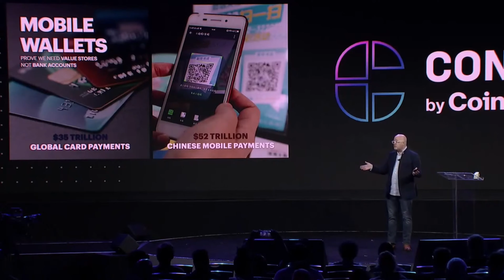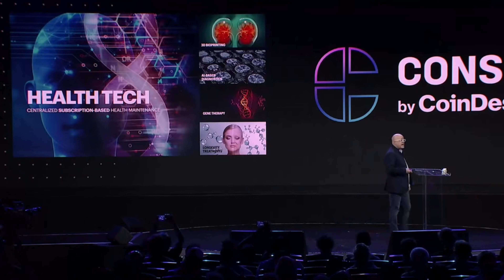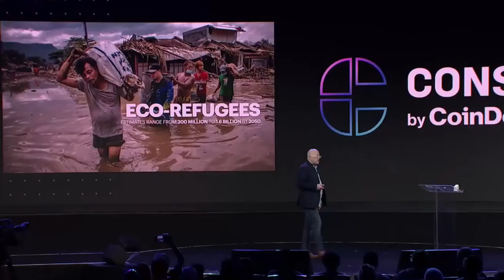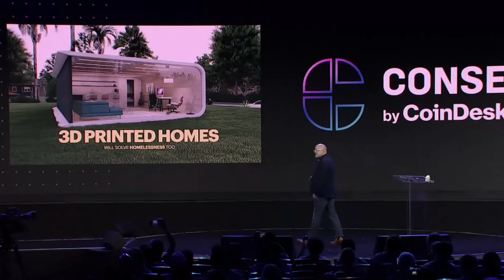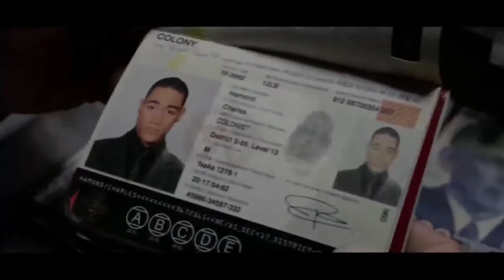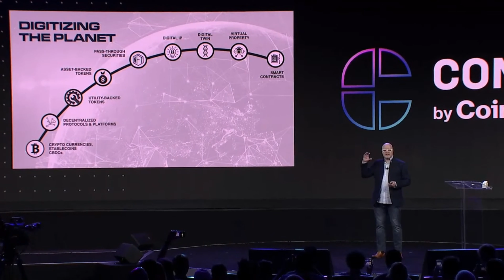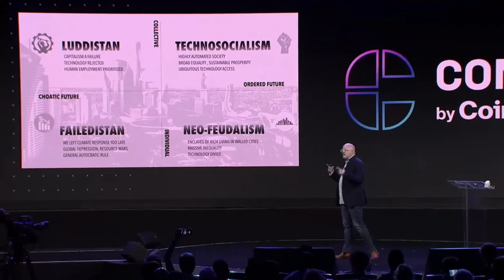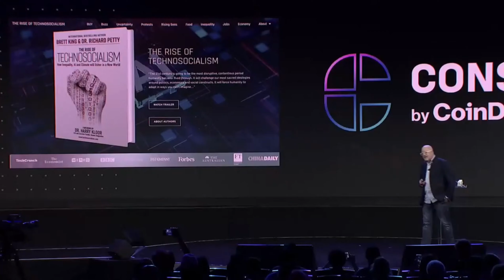Futurist, Brett King Talk On How Crypto Might Look In 2050 and New Book The Rise Of TechnoSocialism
Consensus 2022 Presented by CoinDesk | June 9-12, 2022
Finance, investing, NFTs, DeFi, regulation, Web 3 and the metaverse - and their wide-reaching effect on commerce, culture and communities.
Each year thousands of global attendees participate in the hard-hitting conversations, critical debates and inspiring dialogues that continue to shape the future of society.
In 2022, we welcome developers, creators, investors, policymakers, executives and academics from a wide array of projects to attend the most influential event of the year.

For All the Latest News In This Fast Moving Industry!
Check Out My  eToro Social Trading Account for The Latest News and Updates in Crypto & Stocks!

eToro is the world’s leading social trading platform. If you’ve ever been interested in buying, trading, or investing in crypto, eToro offers everything you need and more.

👉Invest like eToro’s top investors, Replicate the actions of other eToro investors in real time with CopyTrader™

👉An easier way to buy crypto
Trade leading cryptocurrencies such as Bitcoin, Ethereum, Cardano, and more

👉Metaverse Portfolio for the Meta Investor
A new world of possibilities is already here. When everyone else is joining the metaverse, you’ll already be invested in it.

Take your portfolio into the future of currency while minimising risk. When it comes to investing, a sensible approach is to diversify across multiple assets — especially in a market as volatile as crypto. eToro’s CryptoEqual Smart Portfolio offers balanced exposure to a variety of the world’s most popular cryptoassets.

Please note that CFDs are complex instruments and come with a high risk of losing money rapidly due to leverage.
68% of retail investor accounts lose money when trading CFDs with this provider. You should consider whether you
understand how CFDs work, and whether you can afford to take the high risk of losing your money

👉Get Free $25 USD On Crypto.com App
to sign up for Crypto.com and we both get $25 USD :)

👉Ledger Digital Crypto Wallets I Can Recommend For Safe Crypto Storage.🔐

1. Ledger Nano X Crypto Hardware Wallet - Bluetooth - The best way to securely buy, manage and grow all your digital assets;

2. Ledger Nano S - The most popular Hardware Wallet - Buy, Store and Manage secure your Bitcoin, Ethereum and many other coins;

3. Ledger Nano S Crypto Hardware Wallet (Saffron Yellow) - Securely buy, manage and grow your digital assets;

👉Cable Management
Ledger OTG Kit (On-the-Go Cable Set for Ledger Cryptocurrency Hardware Wallet)